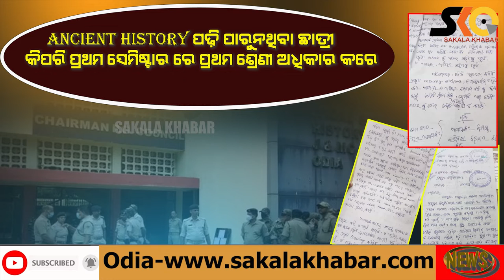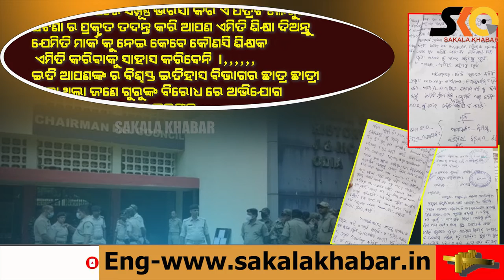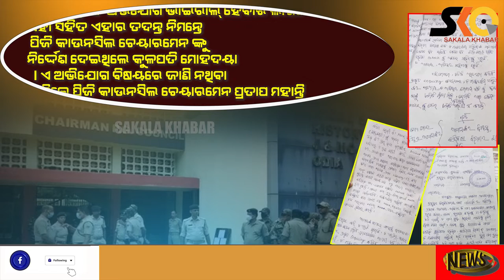ବ୍ରହ୍ମପୂର ବିଶ୍ଵବିଦ୍ୟାଳୟରେ ଚିଠି ବିବାଦରେ ପୁଣୀ ଏକ ଇତିହାସ ବିଭାଗର ପ୍ରଫେସର